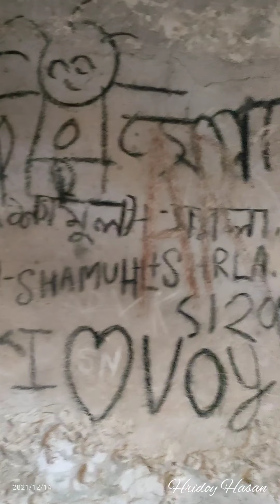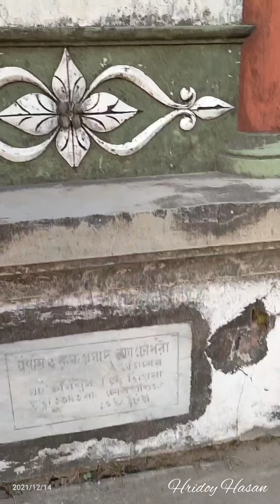কৃষ্ণ_প্রসাদ_রায়ের_জমিদার_বাড়ি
ঐতিহাসিক হরিপুর জমিদার বাড়ি , ব্রাহ্মণবাড়িয়া ১৮শ শতাব্দীতে প্রাসাদটি জমিদার কৃষ্ণপ্রসাদ রায় চৌধুরী (১৮৭০-১৯৩৬) কর্তৃক  তিতাস নদীর পূর্ব পারে নির্মিত হয়েছিল।

হরিপুরের জমিদারগণ ত্রিপুরার প্রভাবশালী জমিদারগণের উত্তরসুরি  ছিলেন। প্রবীণদের নিকট থেকে জনশ্রুতি আছে সুনামগঞ্জ, ছাতক, দোয়ারাবাজার এবং  আজমিরীগঞ্জের জনপদ কর প্রদান করতো। নাসিরনগর উপজেলাস্থ গুণীয়াউকের  জমিদারগণের সাথে তাদের সুসম্পর্ক ছিল। দেশবিভাজনের পর ১৯৪৭ সালে প্রাসাদ ছেড়ে কলকাতায় চলেযান।

 ঐতিহাসিক নৌকা বাইচ মুলতঃ এখান থেকেই শুরু হয়।

এই হরিপুর জমিদারবাড়ি তেই অনেক ছবি নির্মিত হয়েছে।
★ মধু মালতি (পূর্ণদৈর্ঘ্য বাংলা চলচ্চিত্র) ১৯৯৯
★নাইওরী (বাংলা টেলিফিল্ম) ,২০০১
★দ্য লাস্ট ঠাকুর (পূর্ণদৈর্ঘ্য ব্রিটিশ-বাংলাদেশি চলচ্চিত্র) ২০০৮
★ঘেটুপুত্র কমলা (বাংলা টেলিফিল্ম)২০১২